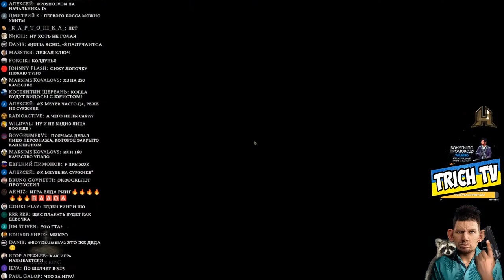Затупок в Elden Ring